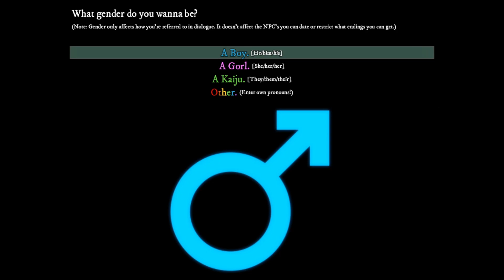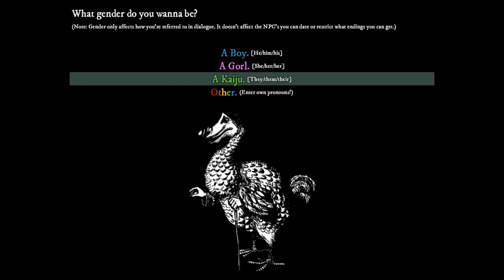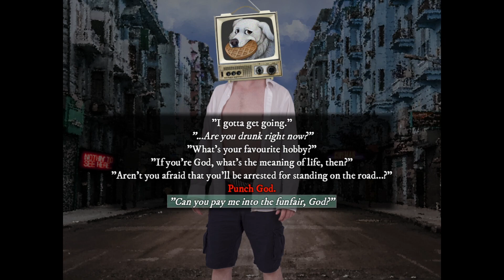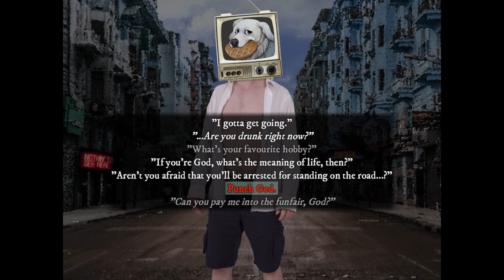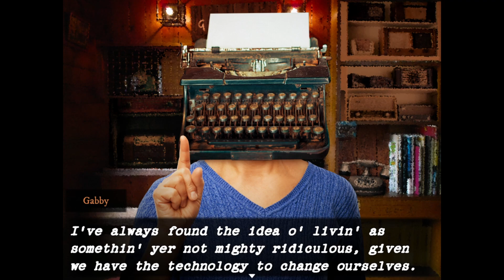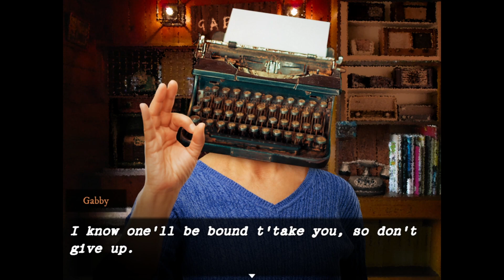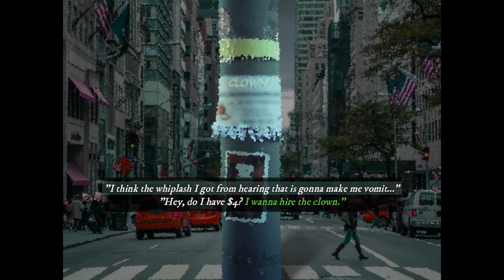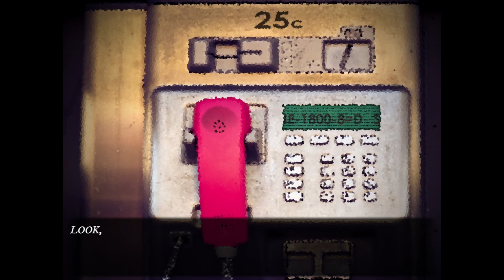The Hunt for Randy | Dialtown ep. 7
Phonegigi rises, and they crave mobile phone.

Join us for "season 2," here we'll learn more about the Great Dialup, clowns, our beloathed cryptid's love of gravel and more.

Dialtown is THE premier Phone Dating Sim made by the exquisite DirectDogman (DirectDoggo) of Dayshift at Freddy's fame.  You play as a cryptid trying to source a date for Valentine's Day.

Word of Warning: This game is very crass and unabashed about its humor.  So when I say "This is not for kids," it's not for kids okay.

Today's Game:
Dialtown
by DirectDogman

Thumbnail art from In-Game Footage